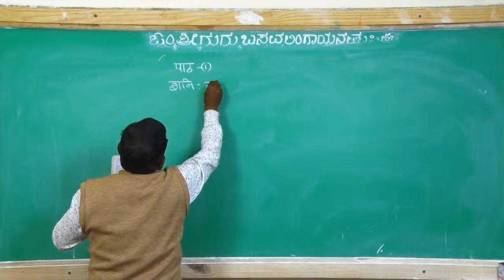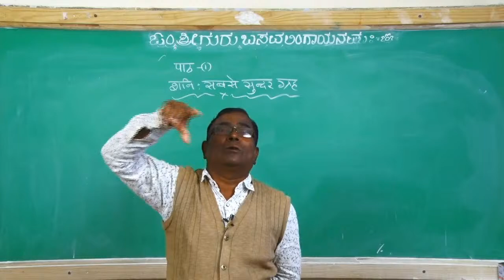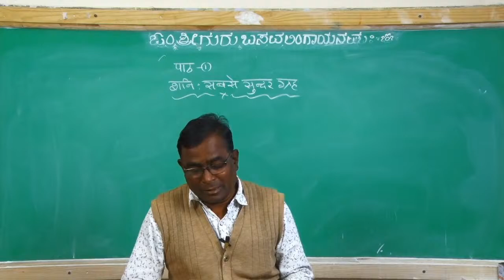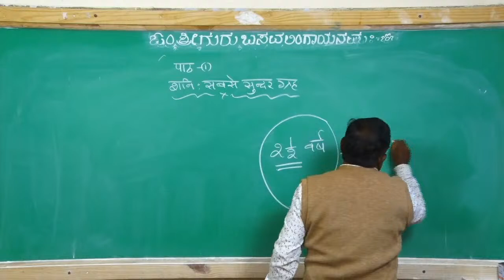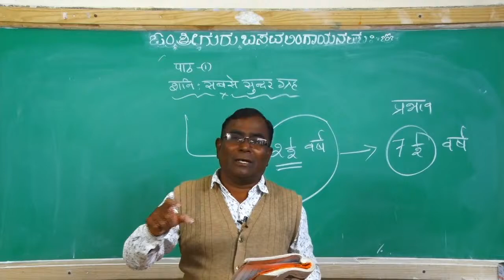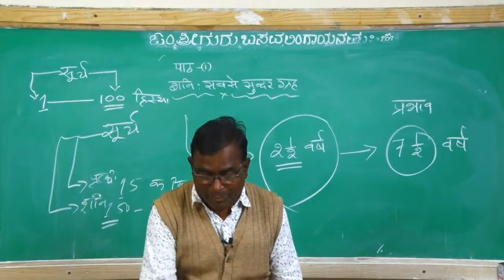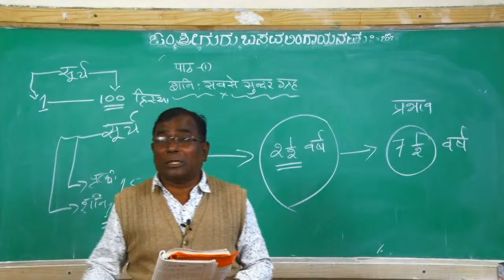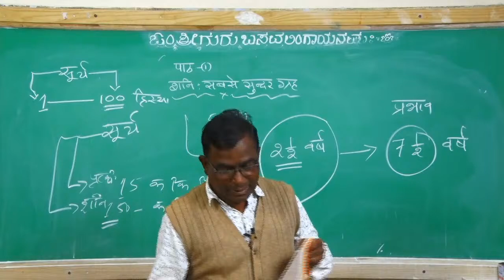02 Hindi SSLC Upcoming Class (Rajendra Patil Sir)02-12-2020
Topic-Topic-(Purak vacha) Shani- Sabhase Sundar Graha Part-02